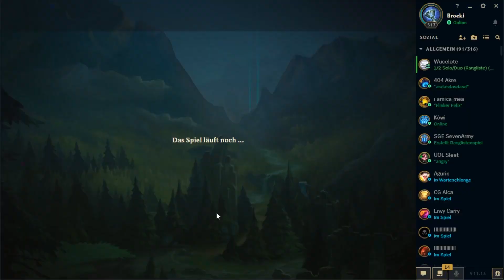WIESO SPIELT NICHT JEDER JUNGLER VIEGO!?